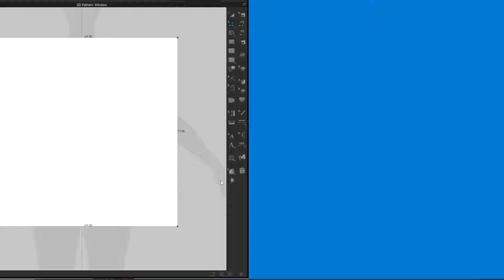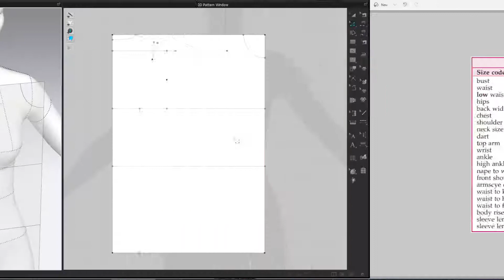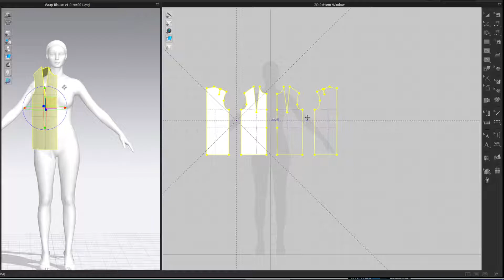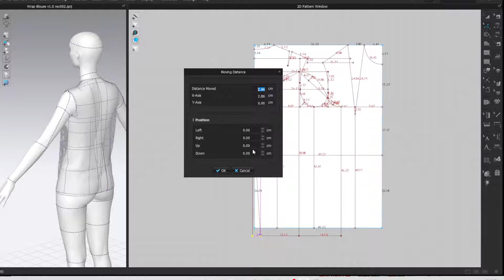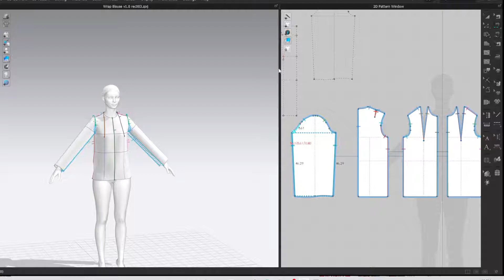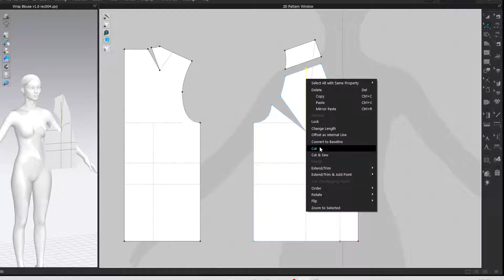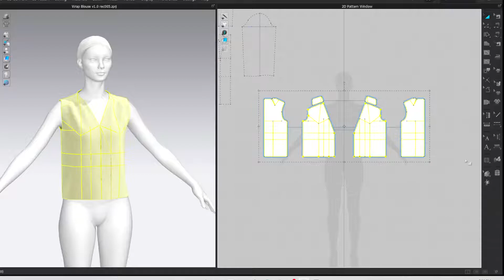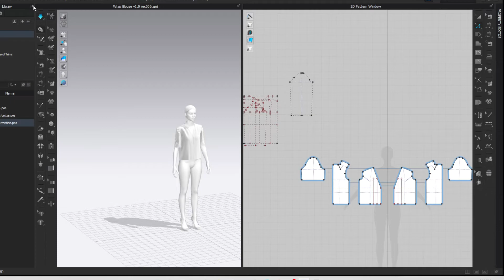Drafting of Wrap Blouse, Marvelous Designer, Clo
Recording of initial drafting process.